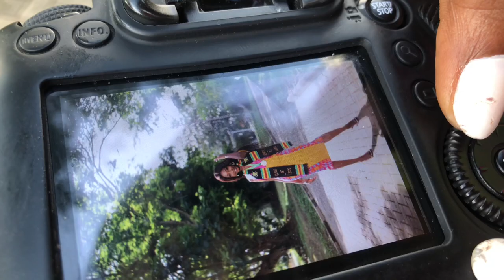Vlog: Graduation Mini Vlog | Class of 2020